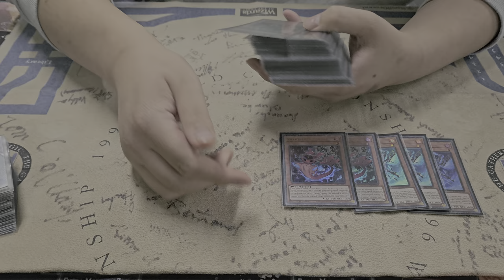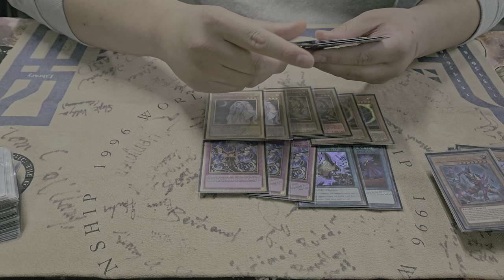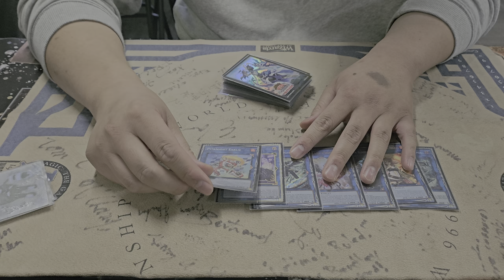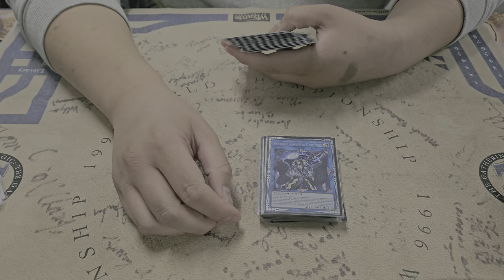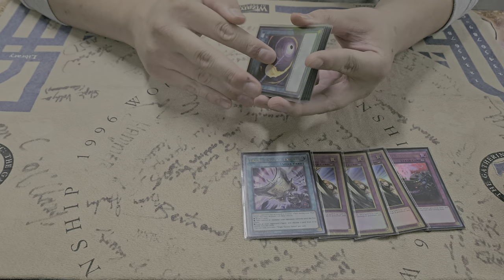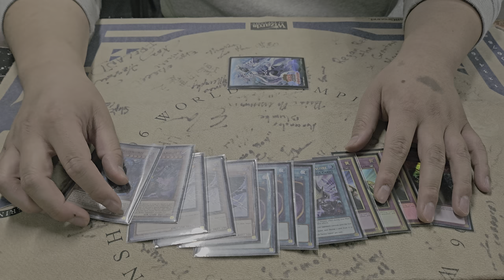1ST PLACE KASHTIRA PURE SNAKE-EYE DECK PROFILE (LEDE CASE EVENT) | FT. JACK DENG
X: @JackJagTCG